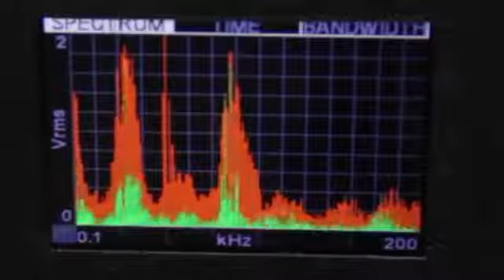Dirty Electricity - Line Harmonics - Line Conditioning